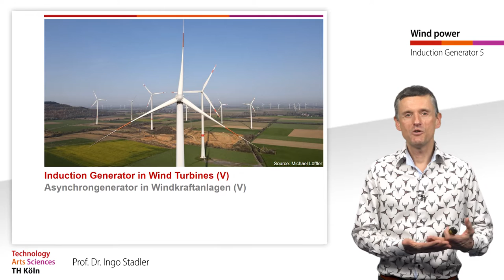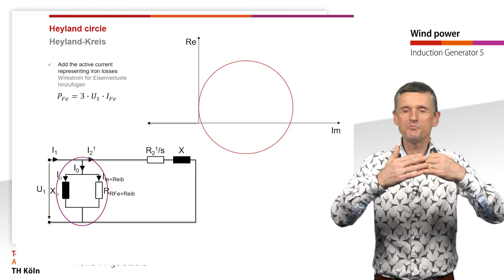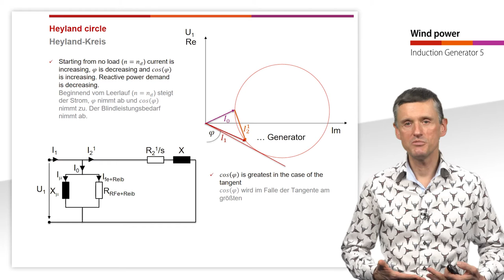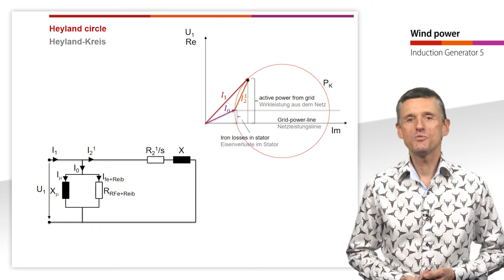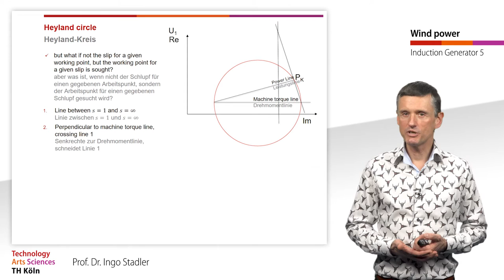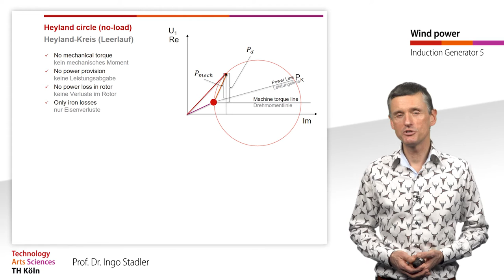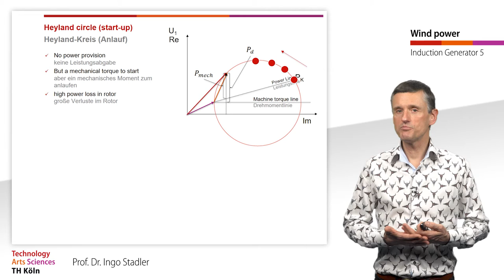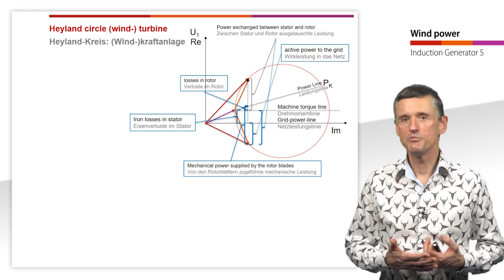Induction Generator 5 - Heyland Circle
In the video we explain how the Heyland Circle comes about and what we can read from it. Really exciting!